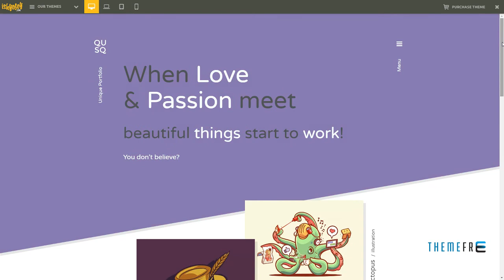Qusq Pro - Flat Colorful Portfolio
Columns 4+

 Documentation Unrated

 Layout Responsive

 Tags blog, colorful, colors, comics, creative, flat, fontello, jetpack, modern, parallax, photography, portfolio, responsive, retina, team